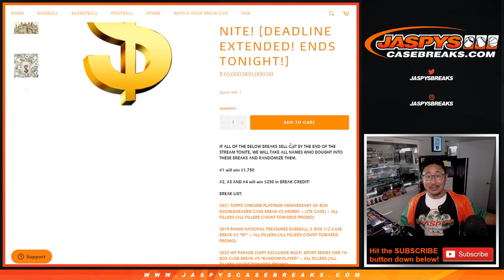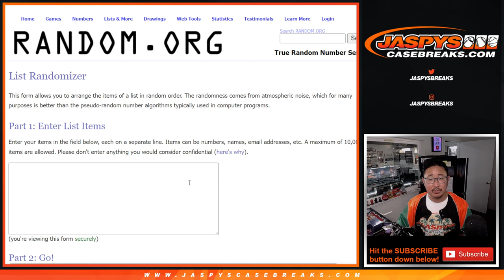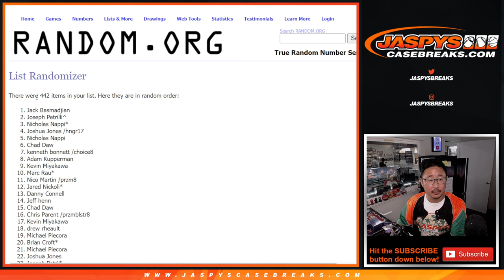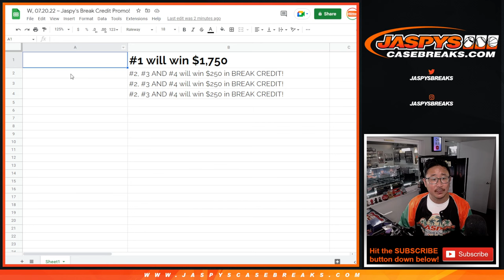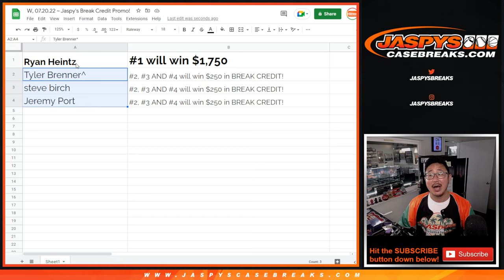W, 07.20.22 ~ Jaspy's Break Credit Promo!